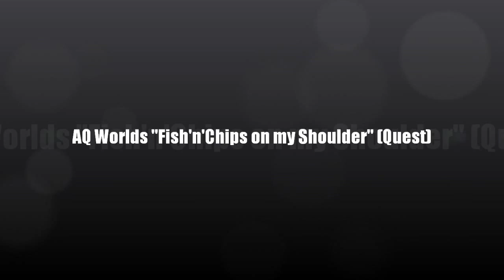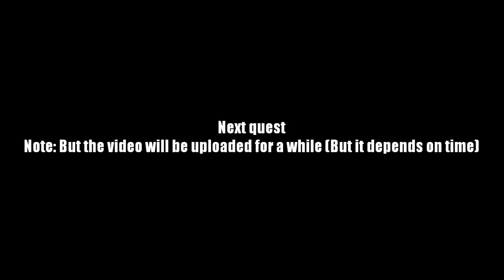AQ Worlds "Fish'n'Chips on my Shoulder" (Quest)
Quest:Fish'n'Chips on my Shoulder

NPCs:The Lunarmancer

Monster List:Lunar Villager

Turn in:Chips x3
              Stale Chips x1

Equipment Won:None